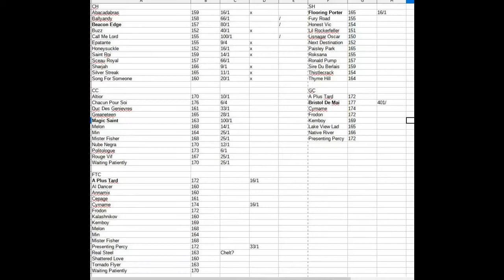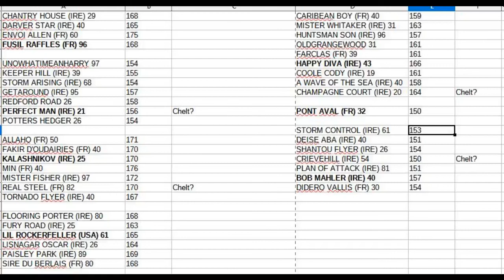A great day for Allaho and a better day for Rachael Blackmore and does the Marsh Chase need to go?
My review of the action from day 3 of the 2021 Cheltenham Festival. Today's winning horses were Chantry House, Mrs Milner, Allaho, Flooring Porter, The Shunter, Telmesomethinggirl and Mount Ido.